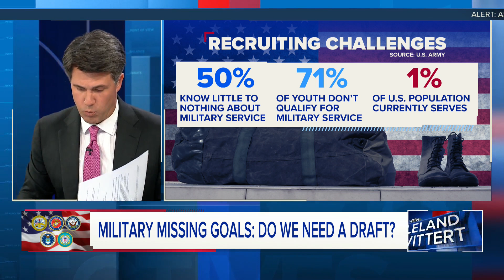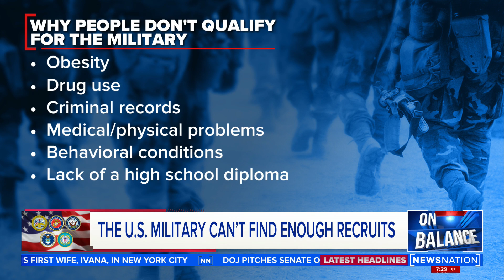American military struggling with recruitment | On Balance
The U.S. armed forces are not recruiting like they once used to, missing their goals for new recruits this past year. NewsNation's Leland Vittert explores why this is happening and what could be done to fix it.